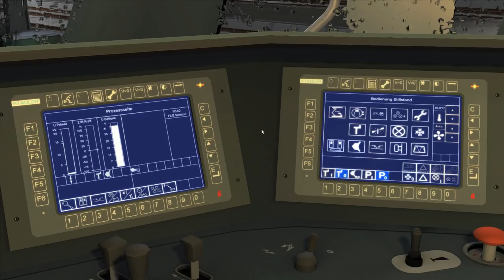TS 2018: In der SCHWEIZ mit dem SBB RABe 511 auf der SBB Route 1 | Train Simulator 2018 #24 deutsch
Im Train Simulator 2018 sind wir erstmals in der Schweiz mit dem SBB RABe 511 auf der SBB Route 1 unterwegs! ►TrainworX SBB RABe 511 ►SBB Route 1
Lernen Sie mit RailWorks eine wichtige Schweizer Eisenbahnstrecke in den Voralpen kennen. Die 70 km lange SBB Route 1 führt Sie von Pfäffikon SZ (Schwyz) vorbei am unteren Zürichsee zum Knotenpunkt Ziegelbrücke. Entlang dem linken Ufer des Walensees verläuft die Linie nach Sargans bis zum Endpunkt Landquart. Das Rollmaterial wird vom Paradepferd, der Universallok Re 4/4" geführt. Die 6320 PS starke BoBo ist in der Lackierung rot und SBB Cargo enthalten. Für die Stationsmanöver wird die Tm232, ein zweiachsiges Rangierfahrzeug mit Dieselantrieb eingesetzt.

Das neu entwickelte Schweizer SBB Signalsystem ist erstmals in einem RailWorks Add-on enthalten. 10 realitätsbezogene Lokführer-Aufgaben bieten Ihnen abwechslungsreiche Fahrten auf der neuen RailWorks SBB Route 1.

Highlights:

Akkurat nachgebautes Rollmaterial: Re 4/4 II SBB rot und SBB Cargo, Tm232 Dieseltraktor,
Personen- und Güterwagen
Spezielle Saisonvegetationen
Texturierte entfernte Berg
Streckenausstattung mit fotorealistischen Bahnhöfen, Fabriken, Häusern, Industrien, Menschen,
Tieren und Objekten
Bahnhofsgleispläne von allen größeren Bahnhöfen
Dienstfahrplan mit allen Lokführerangaben für die 10 Aufgaben in drei Sprachen
Signalkunde in drei Sprachen
10 spannende Lokführeraufgaben vom Reisezug bis zu interessanten Rangierarbeiten
SIMULATOREN GÜNSTIG KAUFEN: